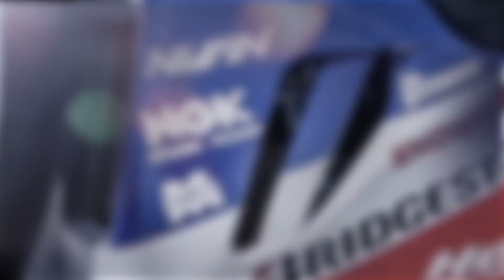Victory at 24 Hours of Le Mans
HME（Honda Motor Europe）謹製ル・マンダイジェストTSR-EWC 2020 LeMans | Let's see some nice moments of this Victory ! TSR/TECHNICAL SPORTS RACING公式ウエブサイト - Official Websaite (Japanese )

F.C.C. TSR Honda France